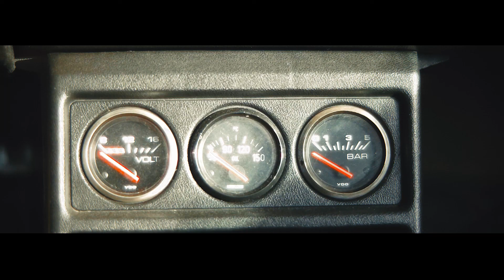2FRNDZ1PASSION (Tuning Edit) // NX1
captured with the Samsung NX1 + 16-50 S
edited & graded in Premiere Pro CS6

Gamma DR:
saturation -1
sharpness -7
contrast -5
master black pedestal +7

Mr. Mustache // Stefan Stöger